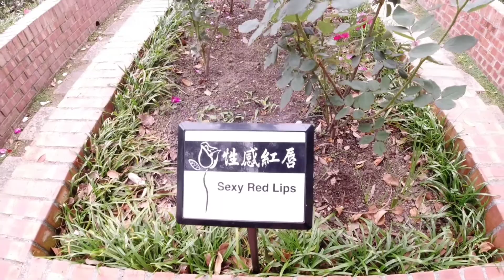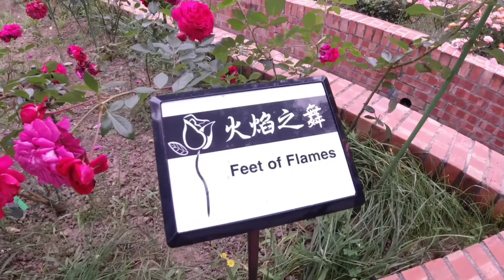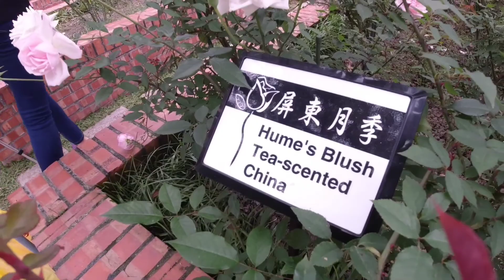rosegarden relax time walking around rose garden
Rose garden at shillin residence ganda ng rose namumukadakad ibat ibang klase at kulay nakaka amaze.share ko lang po gala ko last sunday sa rose garden arat na kayo gat meron pa.